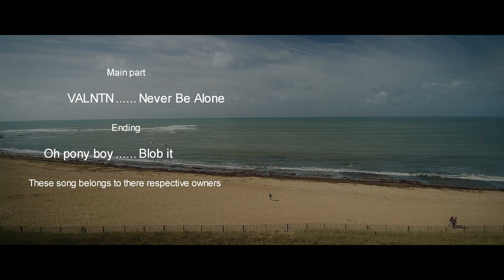On the dunes -- Yuneec Typhoon H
Première vidéo avec mon Typhoon H480, j’espère qu’elle vous plaira !
N'hésitez pas à partager vos impression et conseilles, et lâchez un pousse bleu si ça vous a plus !